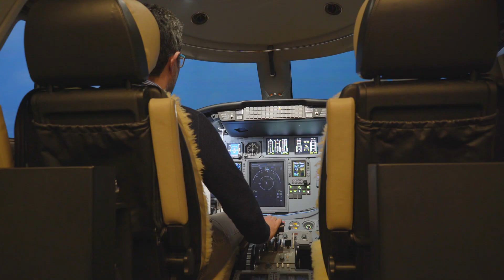Polo scientifico dell'Università Kore di Enna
L’Ateneo ha impegnato oltre 25 milioni di euro per la realizzazione del nuovo polo di Ingegneria ed Architettura che include il Ko.Re Platform e il Laboratorio di Ingegneria Sanitaria Ambientale, il Centro M.A.R.T.A con  un simulatore di volo full motion che replica il velivolo CESSNA Citation C560 XLS e il L.E.D.A Research Institute che ha al suo interno due tavole vibranti per le attività del laboratorio di dinamica sperimentale.

Con la realizzazione di questi laboratori, gli studenti potranno ampliare le loro possibilità di scelta per un periodo di tirocinio con attività teorico-pratiche e per una tesi di laurea sperimentale.